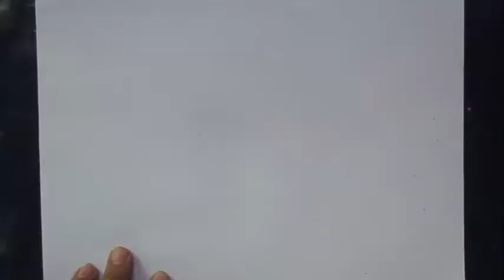How to draw different types of flowers || Sunrise Kids Channel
Hi kids :
              In this video i will show you that how to draw many types of flowers ...
Thanks.